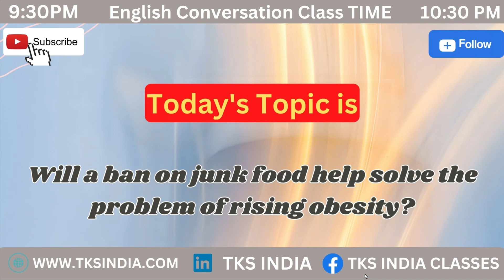will a ban on junk food help solve the problem of rising obesity || english speaking course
Our channel is about Technology. We cover lots of cool stuff such as computer technology latest updates and english